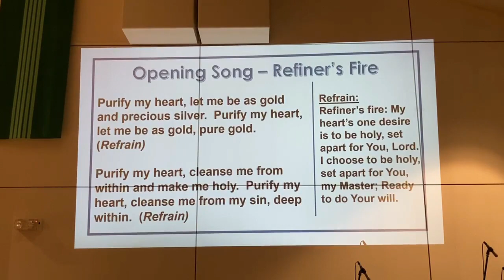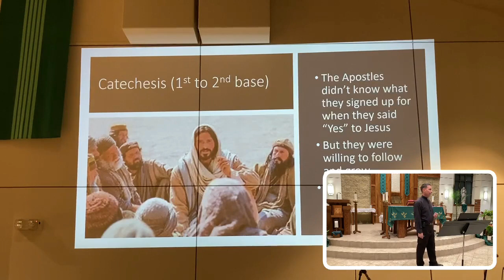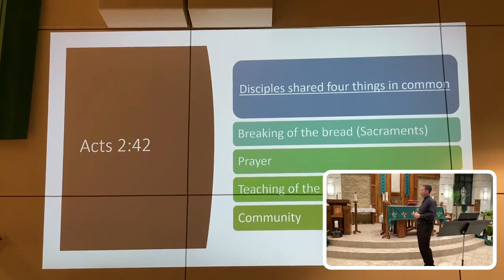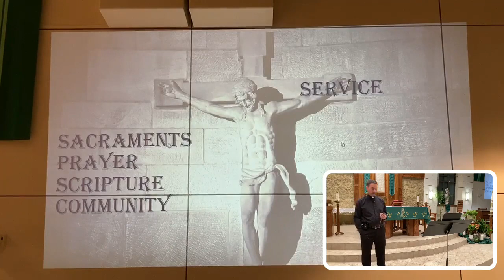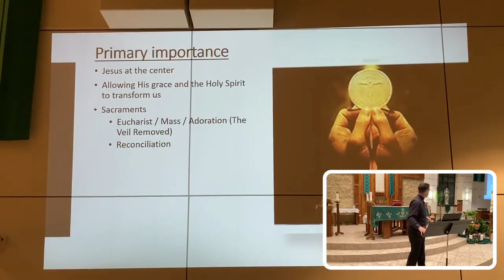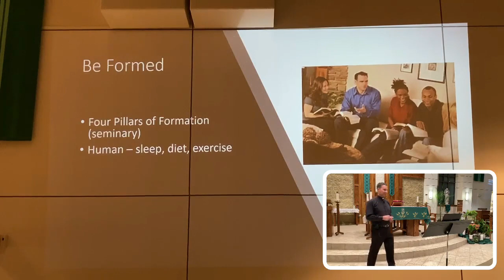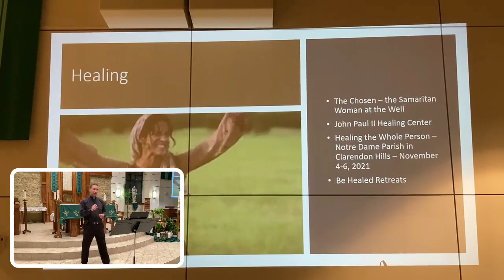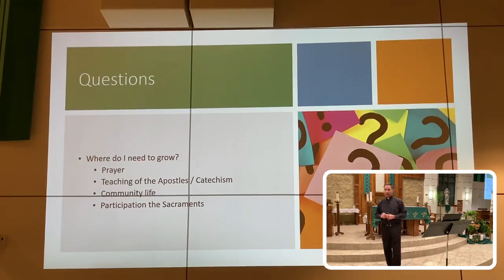Fr. Burke Masters Parish Mission at Holy Family, 10/18/21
Night 2 of the Parish Mission with Fr. Burke Masters-Growing in Your Relationship with Jesus.